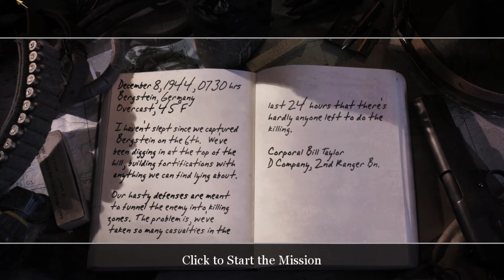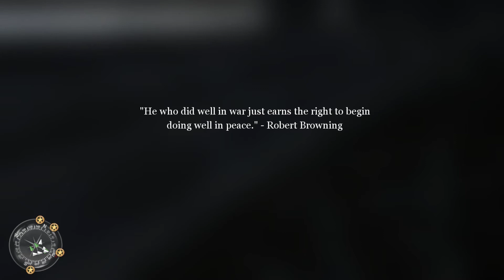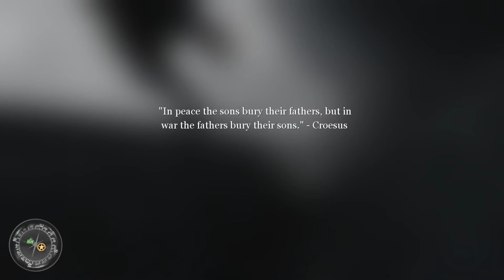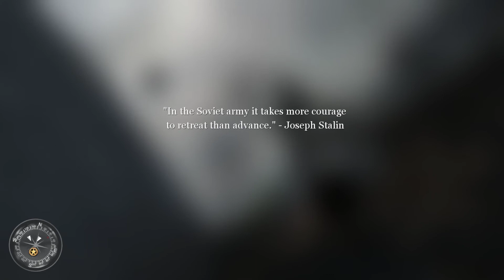Call of Duty 2 - #26 / The Battle for Hill 400 [Veteran]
Let us never forget the valor and courage of the Naughty Nine who held fast atop dirt mound 40x10 against the fraudulent German army.